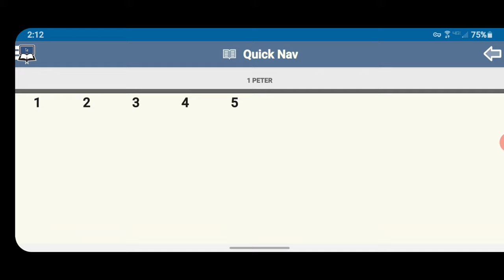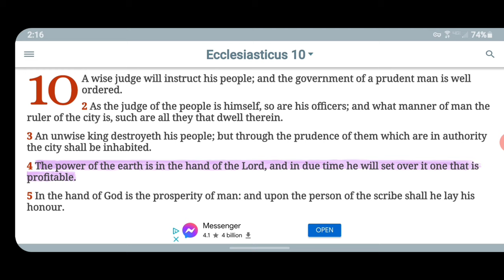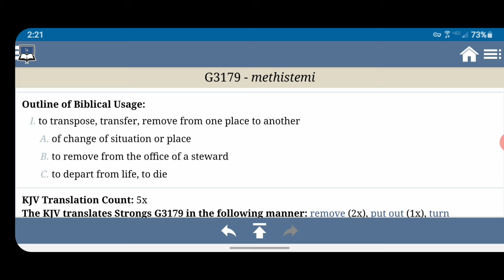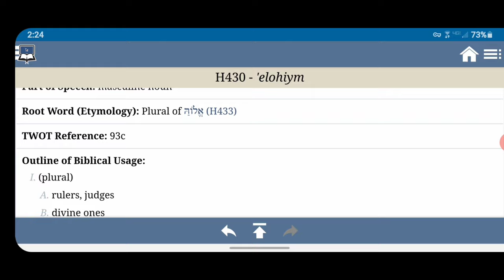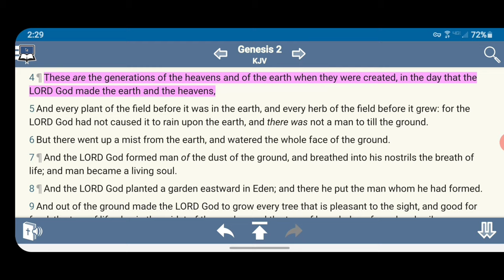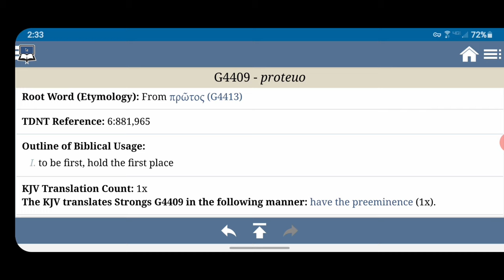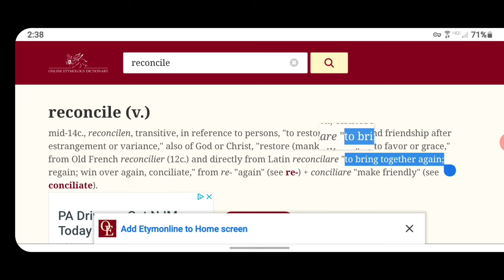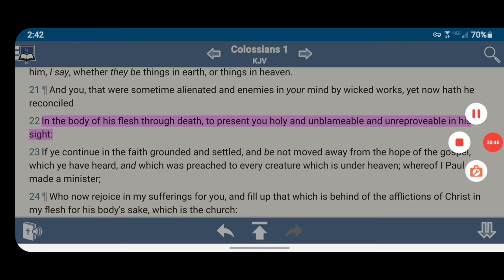Who Is The Image of The Invisible God, The Firstborn of Every Creature 🛸✊🏿👑